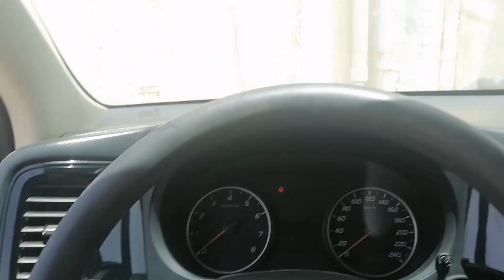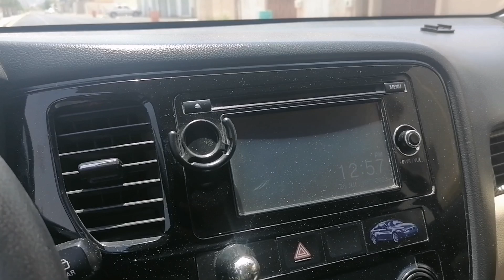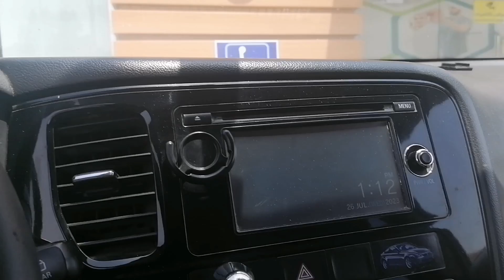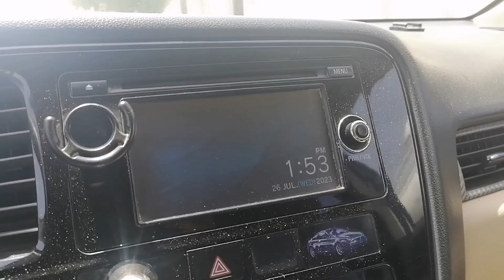मैं सऊदी दूबारा क्यू आया था, पार्ट 2 || सऊदी ड्राइवर को कितने दिन देते हैं अरबी सीखने के लिए? 😢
Saudi Me Drivers Ke Sath Aisa hi Hota Hai || Savesh vlogs @saveshofficial   @Saveshvlogs

Your query
Main India jane ke bad dubara Saudi kyu aya
Saudi ke House Driver Ko kitni takleef hoti hai
Saudi me driver ko kitna kaam karna padta hai
Saudi me house driver ko kya kya kaam karna padta hai
Madam ne al baik diya khane ke liye Driver Ko
House Driver me Saudi kabhi mat ana
Saudi me arbi sikhne ke liye kitne din ka time milta hai
Agar Saudi ane ke bad arbi nahi sikh paye to kya hoga
Kya Saudi me aane ke baad arbi sikhna lajmi hai